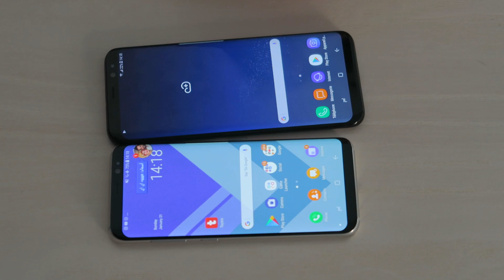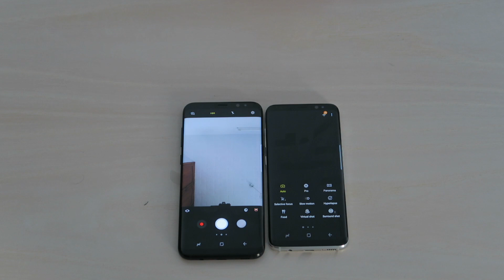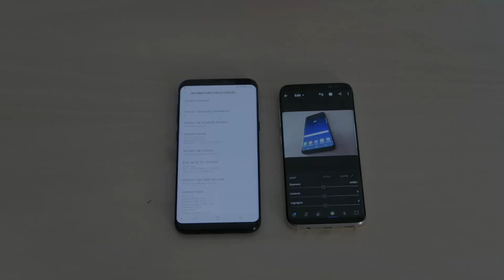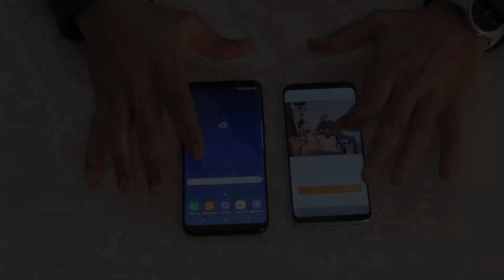Unboxing Tunisia - S8 VS S8 Plus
Samsung S8 & S8 Plus Unboxing and Review.

Team :
Yassin Ellouz
Amir Karra
Muhamed Ghannouchi
Funcheta